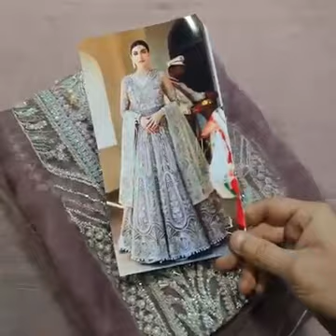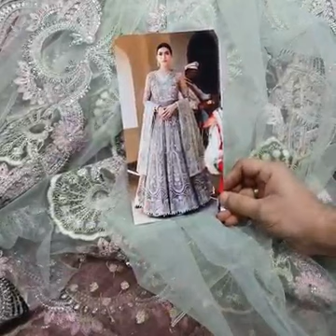Elaf wedding maxi king copy